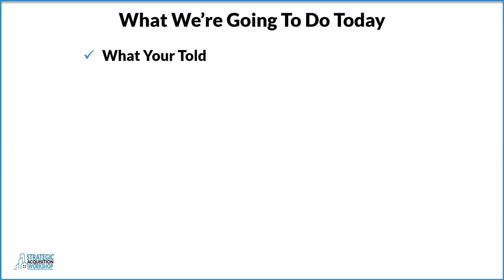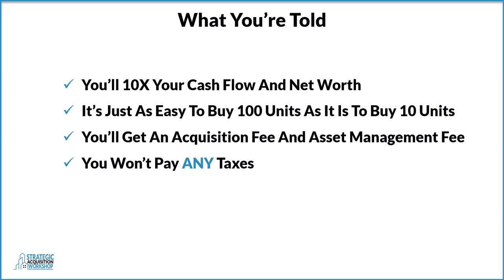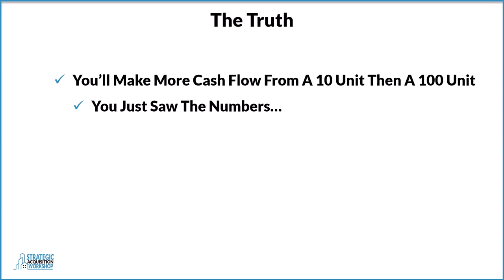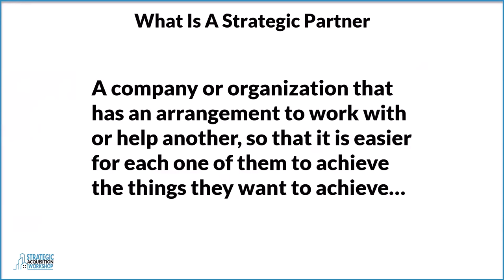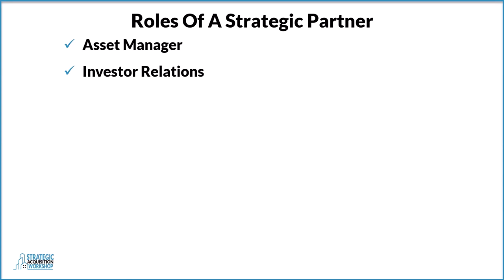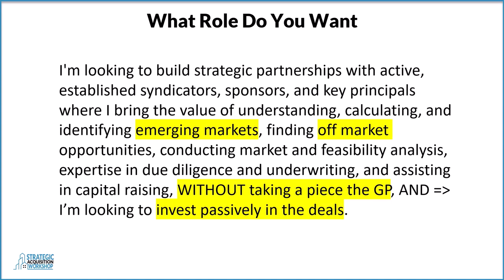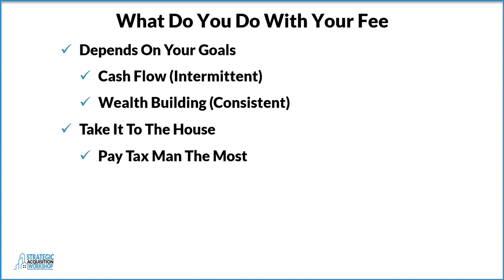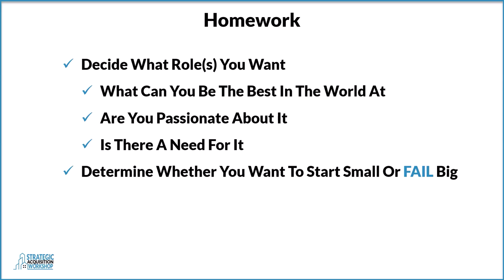Multifamily Training - Strategic Acquisition Workshop - The Big Lie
In the second introduction video to the Strategic Acquisition Workshop, a complete A to Z multifamily training and education course, I lay out why the tale the "Gurus" have been telling you is a big lie! I even prove it by showing you the numbers on how a 10 unit can cashflow more than 100 unit for you a multifamily real estate investor.

Then I show you what to do instead of multifamily syndication, if that doesn't fit your goals, for some it will.

There will be at least 1 new session added each week, no later than Friday morning, for the next 6+ months.

🏦 FREE VIDEO – Real Estate Professionals Who Want To Automate Their Acquisition And Capital Raising Activities
Connect with David Monroe, CCIM: